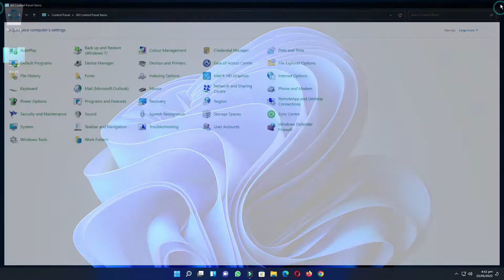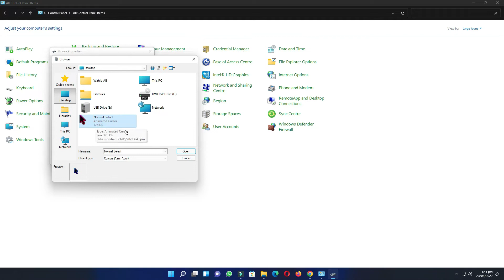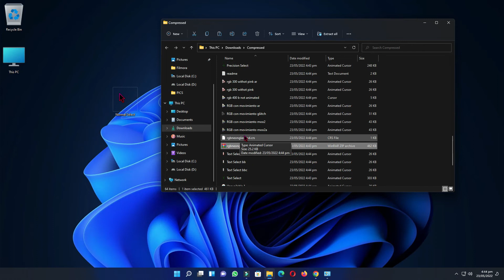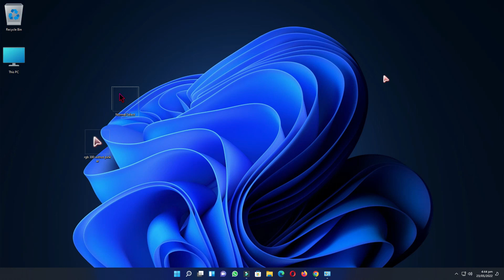How to Change Mouse Cursor on Windows 11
About This Video:
This video explains how you can change the mouse cursor design on your computer.

Cover Topic:
how to change mouse cursor
how to change your mouse cursor
how to change mouse cursor windows 11

Timestamps:
0:00 Intro
0:35 Open Browser
1:00 Download Mouse Cursor
1:40 Change Mouse Cursor